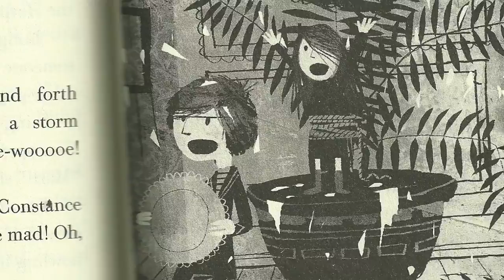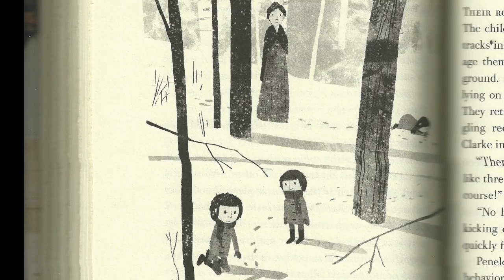The Mysterious Howling Book Trailer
A book trailer for The Incorrigible Children of Ashton Place Book 1: The Mysterious Howling by Maryrose Wood.